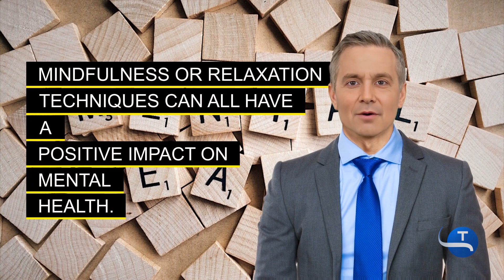Improving Mental Health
Improving mental health is crucial for overall well-being.

Regular exercise, eating a nutritious diet and getting enough sleep.

Mindfulness or relaxation techniques can all have a positive impact on mental health.

Seek help from a therapist or counselor if necessary.

Surround yourself with supportive friends and family.

Engage in activities that bring joy and fulfillment.

Challenge negative thoughts and reframe them in a positive light.

Take care of your physical health, as it directly affects mental health.

Seeking help for mental health concerns is a strength, not a weakness.

With the right support and self-care, anyone can improve their mental health.

Share this with all your friends so it won’t be so lonely when you reach the top!